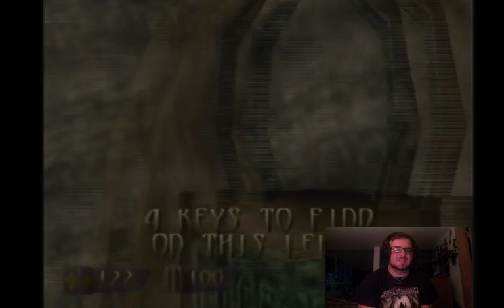Let's Play Turok: Dinosaur Hunter Pt. 1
NTHGTHDGDCRTDTRK - On the eighth day, God created Turok. I try not to use a whole lot of cheats while I do these Let's Plays, but dammit I don't know if there's another that's more important to my experience with a game than The Big Cheat.